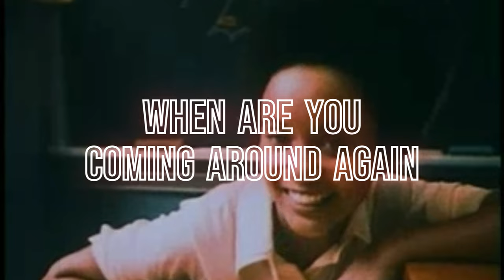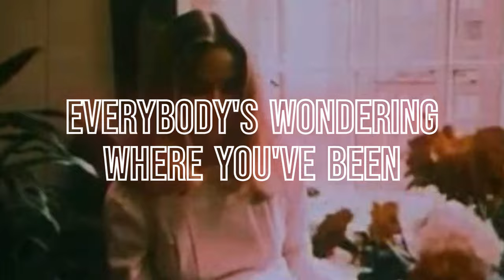Singing Lungs - Around Again - Engineer, Count Your Lucky Stars, Sell The Heart and Waterslide Recs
Here's the video to 'Around Again' by Singing Lungs, a track taken from their brilliant 'Coming Around' LP,  which is jointly released on transparent pink 12" vinyl LP by Count Your Lucky Stars Records (US), Sell The Heart Records (US), Waterslide Records (Japan) and Engineer Records (UK).

The imagery in the video is taken from an old S.T.D. public service announcement that is in the public domain. Enjoy!

Singing Lungs is:
Jason Kotarski - Guitar, vocals, keyboards.
Ben Graham - Drums, vocals.
Sean Murphy - Bass.
Jack Robidoux - Guitar, vocals.

Additional vocals on 'Around Again' by Laura Stevenson.

Recorded and mixed by Rick Johnson at Cold War Studios in Grand Rapids, MI. Mastered by Justin Perkins at Mystery Room in Madison, WI.

Sometimes we feel old and tired.
Making things helps.
Thanks for coming around.